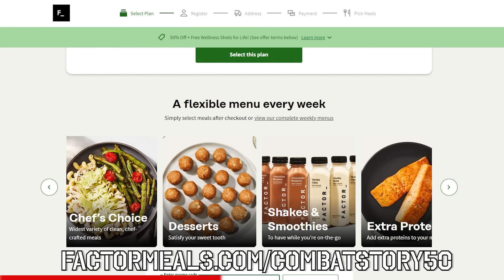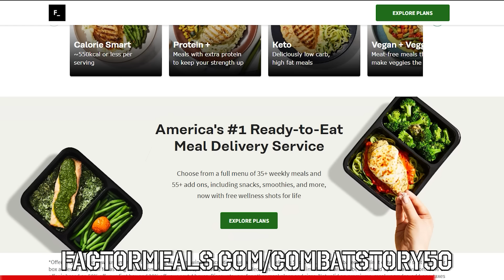Delta Force Operator from Air Defense | Operations at the Tip of the Spear | Brent Tucker - Round 1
Today we have round one of our two part Combat Story with an elite member of the Tier 1 community, Brent Tucker who completed over a dozen deployments with Special Forces and 1st Special Forces Operational Detachment - Delta (or more commonly referred to as Delta Force). Brent is now the founder of First Responder’s Coffee Company and First Responder’s Cigar Company, which uses the tag line ‘Coffee with a purpose’ because it directly supports the First Responder community.

In our first round interview, we cover Brent’s unlikely path into the military, to include bringing along his brother and somehow going from Air Defense Artillery to Special Forces to Delta. In this episode, we also delve into Brent’s first deployments with 20th Group, which sounds very similar to a former guest who many will recall who went from 20th Group into Delta: Bob Keller.

Brent is what many of us expect when we think of the Delta Operator as his experiences downrange, book recommendations, friendships, and approach to life show. Please enjoy this wide ranging discussion with a former elite operator, Brent Tucker.

to get a short email from Ryan for people who love and support our veterans, service members, and their families.

👇 Show Notes:

00:00 - Introduction
00:52 - Guest Profile:
01:55 - Start of Interview
03:45 - Childhood and Sibling Relationships
10:23 - Fear Before and During Enlistment
14:44 - Family Business and Raising Kids
24:08 - Factor Meals Ad
25:27 - Family Discussions on Enlisting
27:11 - Recruiter Experience
30:45 - Deciding To Go Special Forces
38:01 - 1st Deployment and Going to Selection
52:52 - Raising Kids and Missing Missions
01:01:25 - Time in 20th Group
01:10:08 - Thinking of Quitting
01:18:34 - First Time in Combat
01:32:10 - Recommended Literature
01:51:35 - Experiences with Apache's
01:53:56  - Listener Comments and Feedback